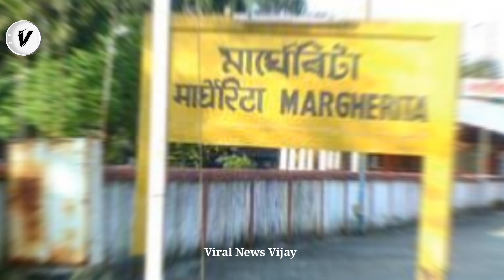Arunita पवनदीप को ले जा रहें हैं अपने घर । Pawandeep Arunita Next Event । Arudeep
such a criticism, comment, news reporting, teaching, scholarship, and research. Copyright Information: I made this video with the intention to helps others in a ENTERTAINMENT form. The clips and music I have used I d\o not own in most cases. My understanding is that it is in correlation to Fair Right Use, however given that it is open to interpretation, if any owners of the content clips would like me to remove the video I have no problem and will do us fast as possible.